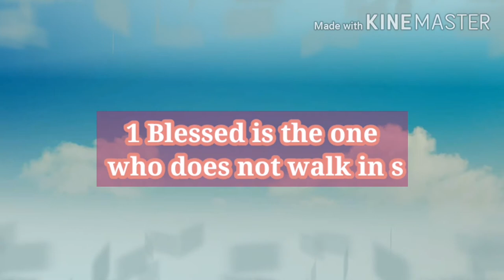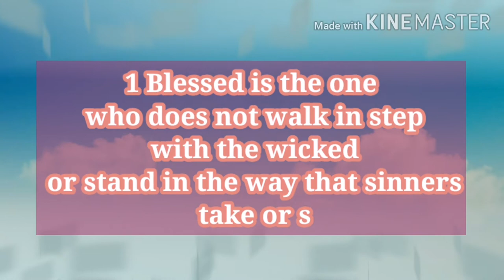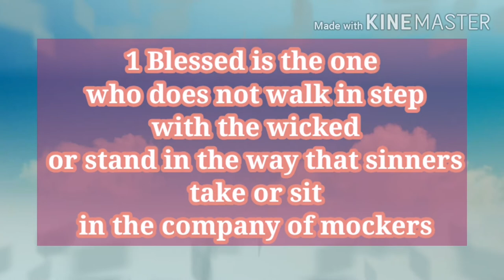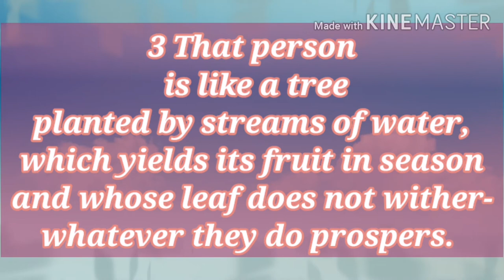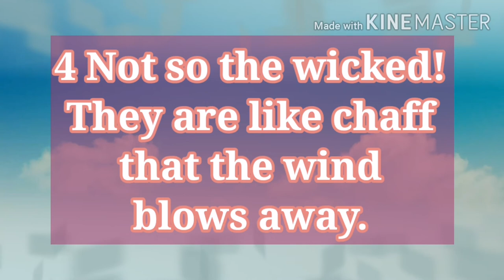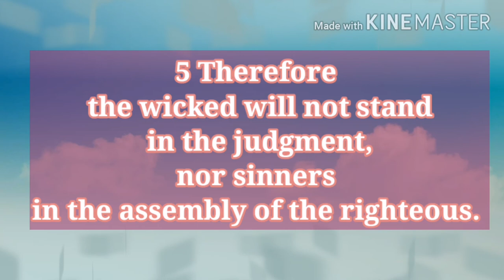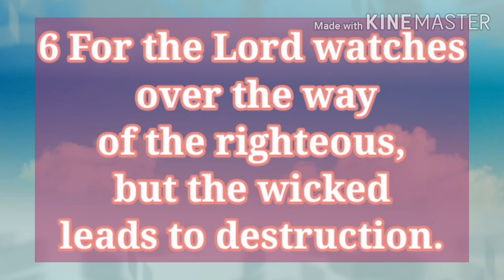Psalm Chapter 1 (Word For You Today)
Word for You today. Let us read The Book of Psalms Together

playlist that has prizes prizes